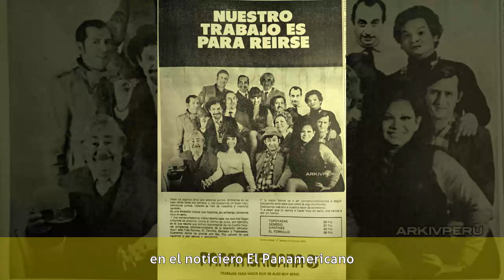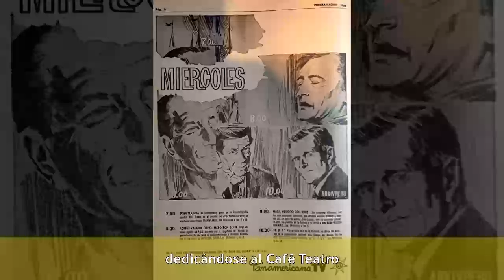Hugo Muñoz de Baratta - Biografía